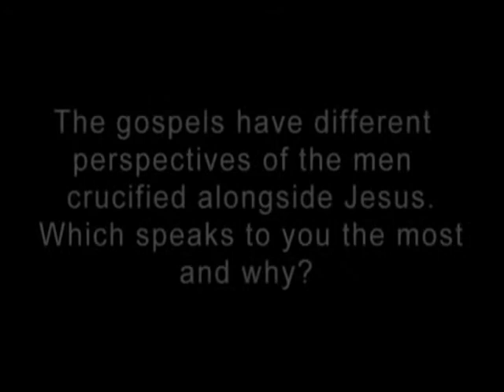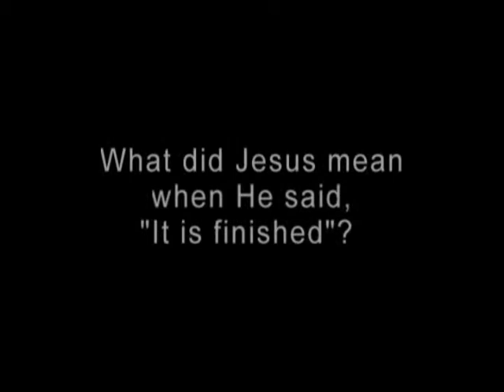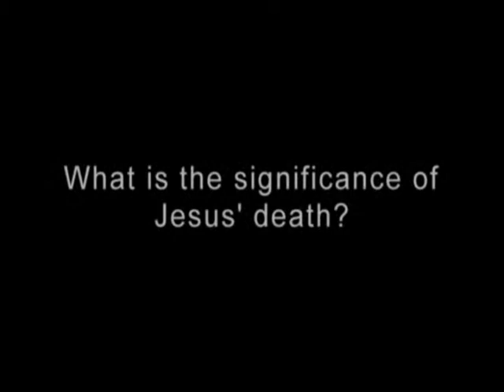Good Friday 2013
A panel discussion around the events and issues of Good Friday that was used in our Good Friday service this year. Participants included Matt Capwell, Colene Gleason, Brian Kaeb, John Crounse, and Jean Hayes. Our moderator was Pastor Brent Stouffer. Thanks to Ryan Kaeb for taping and editing the discussion.